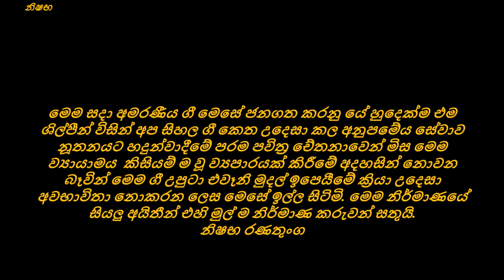කවදාකහෝ පිටත්වී යායුතුයි Original සංගීතය සහ ගායනය මහාචාර්ය සනත් නන්දසිරි ගීපද කරුණාරත්න අබේසේකරයන්